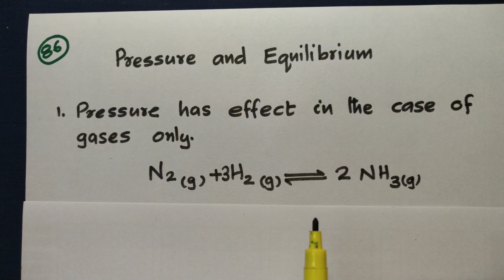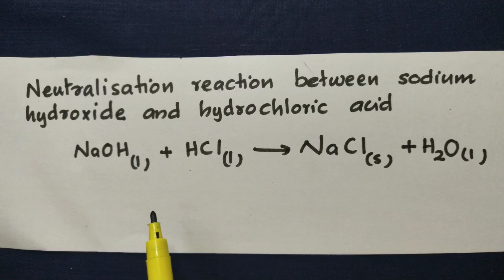Pressure And Equilibrium SSLC Chemistry Unit 5-Non Metals.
ഈ വീഡിയോയിൽ SSLC Chemistry Unit 5-Non Metals ലെ Pressure and Equilibrium.